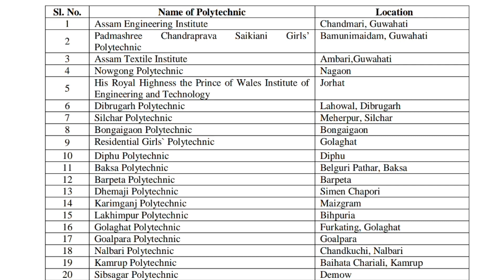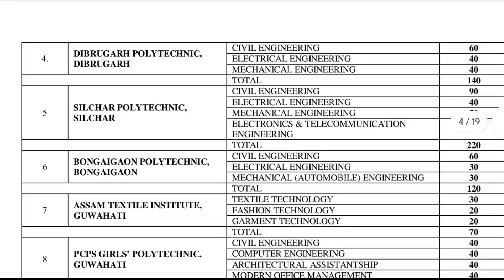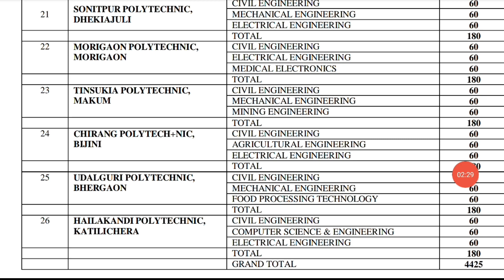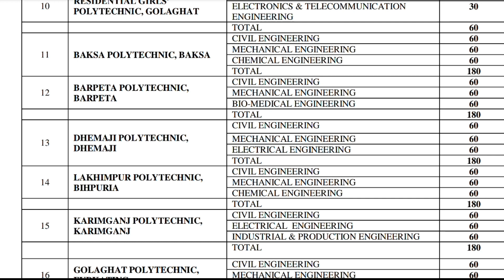Assam Polytechnic Admission 2024 // Seat vacancy all College branch wise details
WhatsApp number
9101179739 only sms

                   👍 Thanks 👍